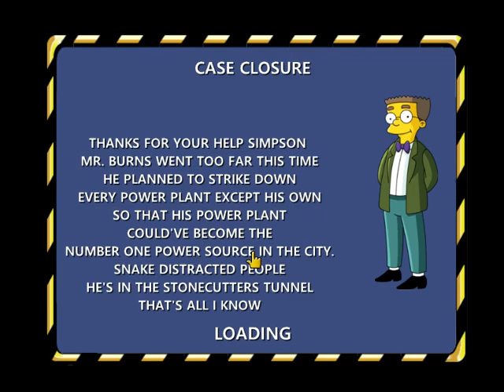Homer The Detective The Simpsons Hit & Run 04 12 2019 20 51 35